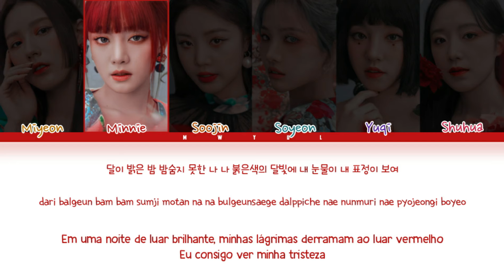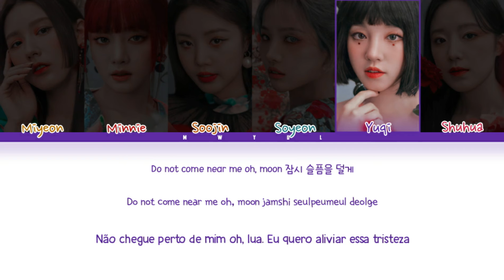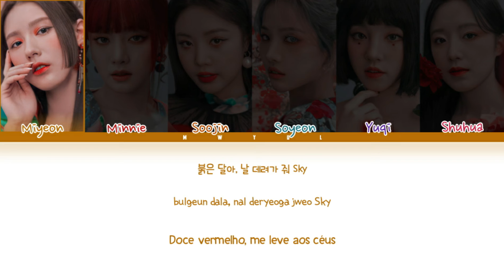(G)I-DLE 'MOON' (Color Coded PT-BR/Han/Rom Lyrics) Tradução/Legendado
‼🌑⁚ . 龘䨻 MOON / LUA

‼░⁚ Tradução feita inteiramente por mim, então caso pegar dê os créditos.

Minha utt/bias: utt Minnie e bias Yuqi 👉👈
龘䨻龘䨻龘䨻龘䨻䨻龘䨻龘䨻龘䨻龘
䨻龘䨻龘䨻龘䨻龘䨻龘䨻龘
䨻龘䨻龘䨻龘䨻龘

䨻龘ㅤㅤㅤㅤㅤㅤㅤㅤㅤㅤㅤㅤㅤㅤㅤㅤ䨻龘
﹀ㅤㅤㅤㅤㅤㅤㅤㅤㅤㅤㅤㅤㅤㅤㅤㅤ  ㅤ﹀